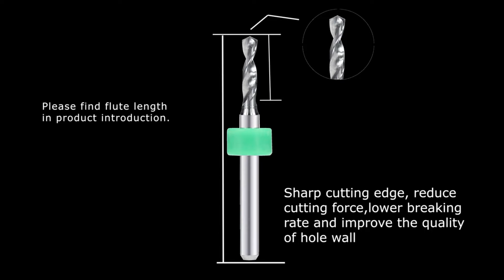PCB Drill Bit Tungsten Carbide CNC Drill Bit ，PCB Drill Bit Set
10pcs 4.1-5.0mm PCB Drill Bit Tungsten Carbide CNC Drill Bit 3.175mm Shank PCB Drill Bit Set。